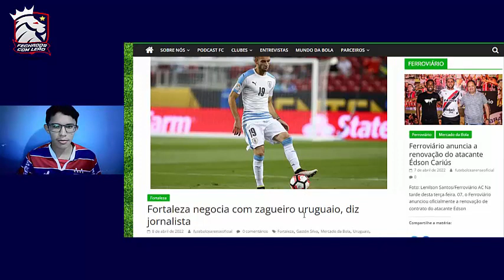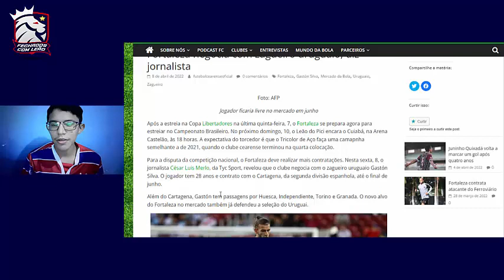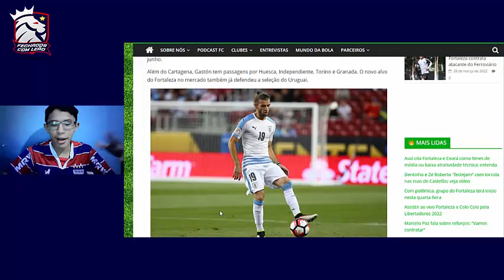👀 ZAGUEIRO NA MIRA DO LEÃO? FORTALEZA NEGOCIA COM ZAGUEIRO URUGUAIO GASTÓN SILVA! SAIBA OS DETALHES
"Deus é a minha salvação; terei confiança e não temerei. O Senhor, sim, o Senhor é a minha força e o meu cântico; ele é a minha salvação!"

💸APRENDA A GANHAR UMA RENDA EXTRA USANDO APENAS O SEU CELULAR